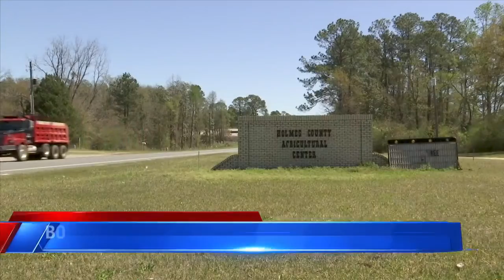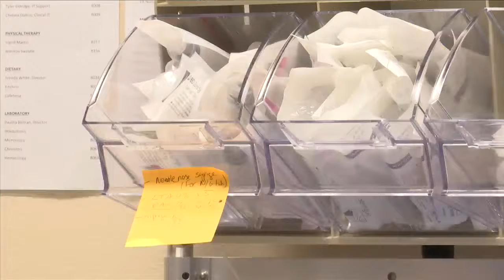Counties anticipate millions in state funds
Holmes and Washington Counties are anticipating a combined estimate of $8 million in state appropriations.